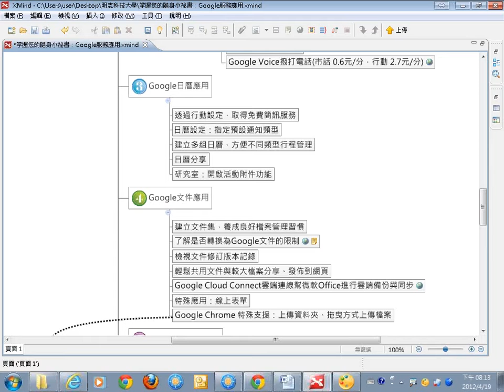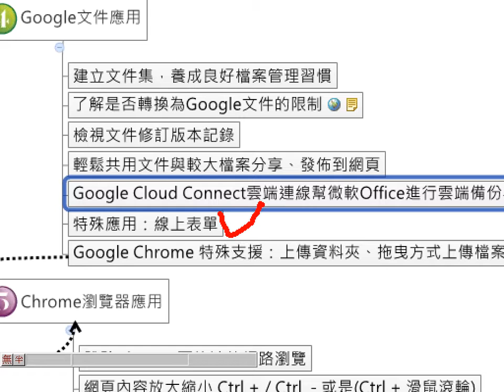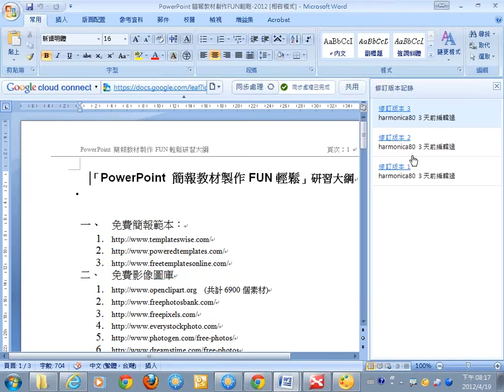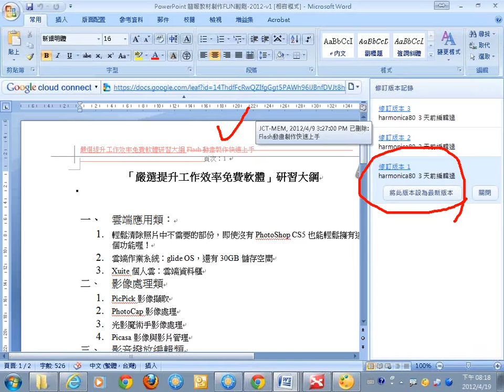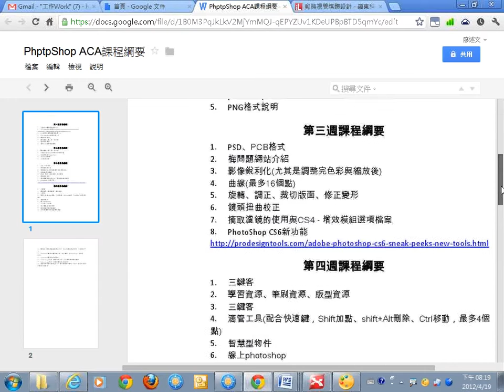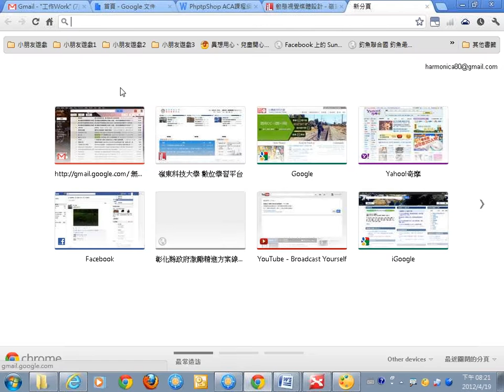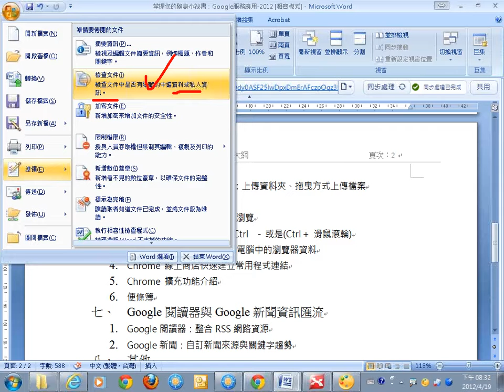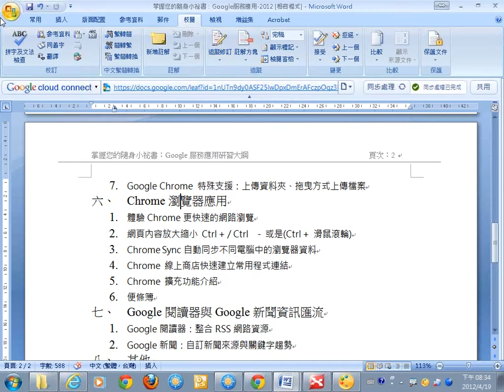11Google文件應用.wmv